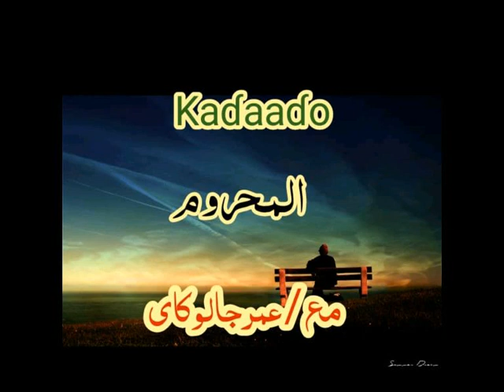austaz oumar diallo to kays